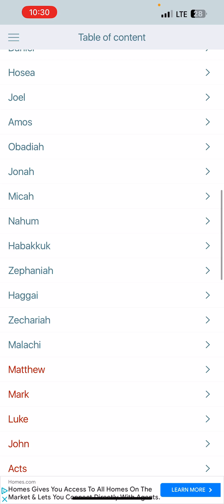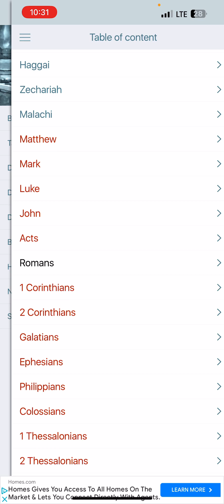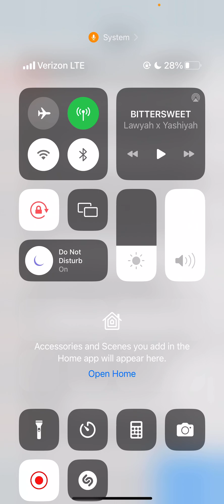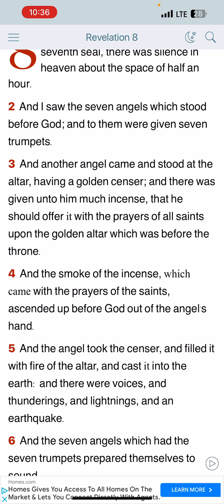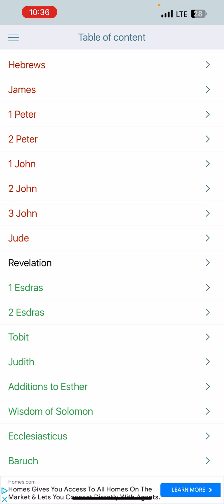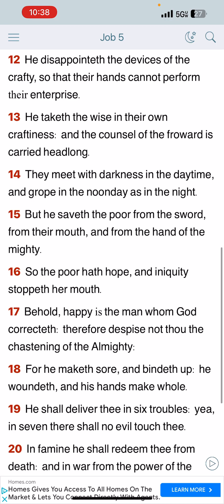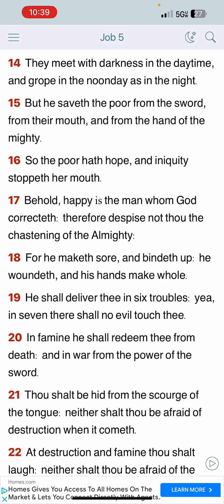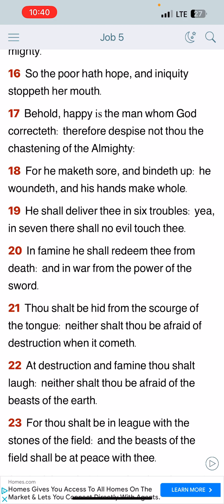Unprecedented Times We Resort Back To The Scriptures